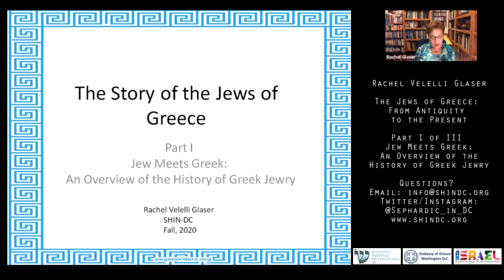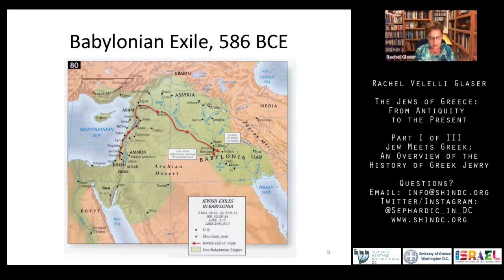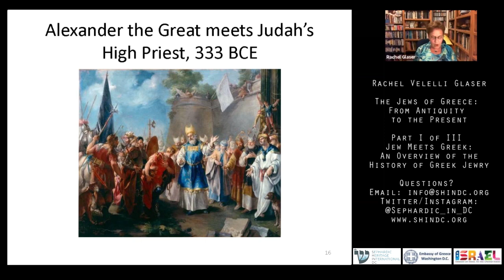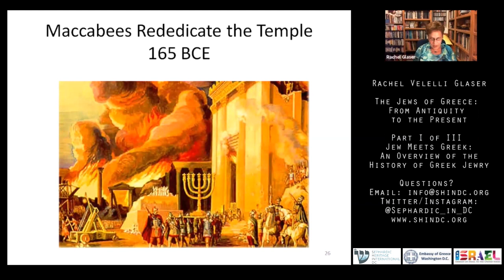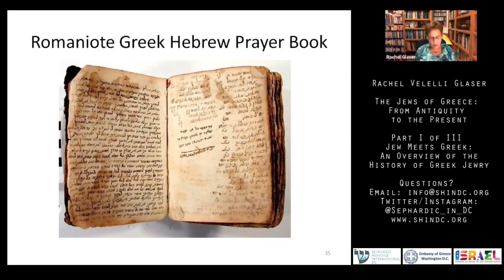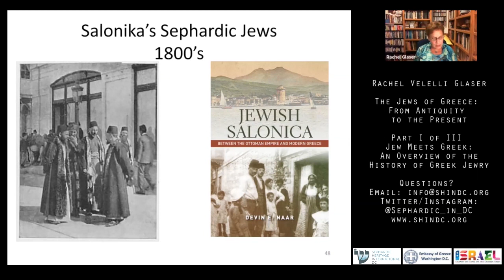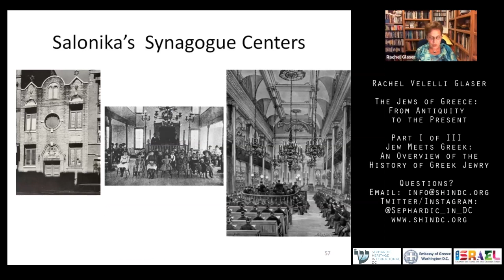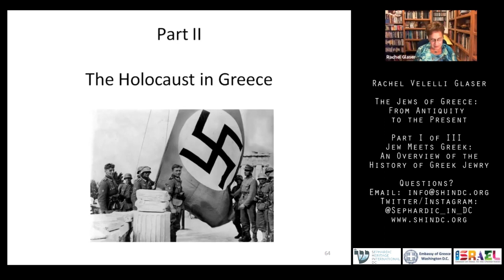Jews of Greece Part I of III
PART I - Jew Meets Greek: An Overview of the History of Greek Jewry; Opening Remarks, TAMMY BEN-HAIM, Minister for Public Diplomacy at the Embassy of Israel in Washington, DC